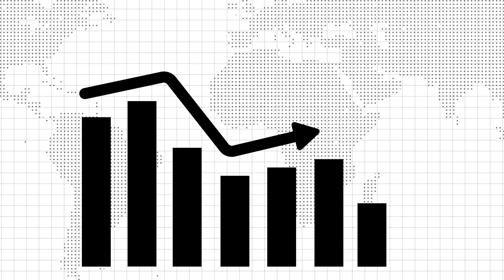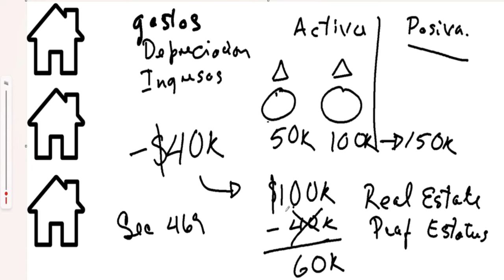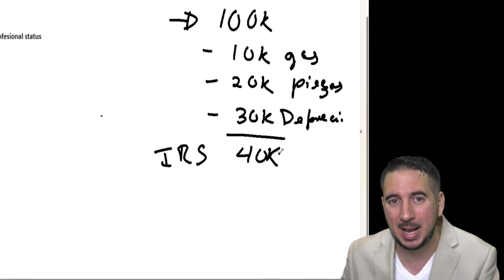El secreto de pagar menos al IRS legalmente y que el Banco me califique para una buena casa.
¡Descubre cómo pagar menos impuestos legalmente al IRS y calificar para comprar más propiedades en nuestro nuevo video! Aquí te revelamos el secreto para optimizar tus impuestos y mejorar tu elegibilidad para adquirir la casa de tus sueños.

Maximiza tus beneficios fiscales: Aprende cómo pagar menos impuestos al IRS de manera completamente legal mientras aumentas tu cartera de propiedades inmobiliarias.
Ingresos pasivos vs. Ingresos activos: Te explicamos la diferencia crucial entre declarar ingresos pasivos de propiedades y declararlos como ingresos activos, para que puedas tomar decisiones financieras más informadas.
Aprovecha tus pérdidas: Descubre cómo utilizar las pérdidas de tus propiedades para deducirlas de tus ingresos, incluso si tienes un trabajo con un formulario W-2. ¡Maximiza tus ahorros fiscales de manera inteligente!
Sección 469 del IRS: Te explicamos detalladamente la sección 469 del IRS, que establece las reglas para declarar pérdidas de activos pasivos y cómo puedes aplicarlas en tus actividades financieras.
Requisitos para ser un Profesional Inmobiliario: Conoce los requisitos indispensables para calificar como un Profesional Inmobiliario y poder declarar tus propiedades como ingresos activos. Desde las horas trabajadas hasta la participación material en tus actividades inmobiliarias, te mostramos cómo lograrlo.
Razones detrás de decisiones financieras: Además, te compartiré una experiencia personal sobre por qué tuve que prescindir de mi contador después de 3 años. ¡No te lo pierdas!
Recuerda, para calificar como Profesional Inmobiliario y declarar tus propiedades como ingresos activos, debes cumplir con requisitos específicos, como haber trabajado al menos 750 horas en actividades inmobiliarias documentadas y haber utilizado el 50% de tu tiempo laboral en este sector. Además, es fundamental participar materialmente en tus actividades inmobiliarias y haber invertido al menos 100 horas en las propiedades que personalmente posees. No olvides considerar opciones de agregación, como formar una LLC, para maximizar tus beneficios fiscales. ¡Sintoniza nuestro video para obtener más detalles y optimizar tu situación financiera!